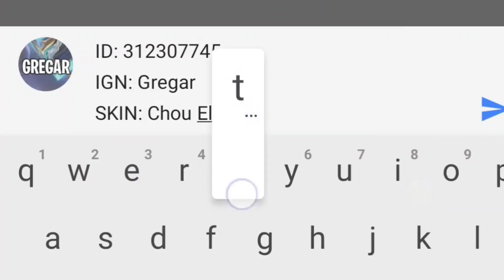BECOME A GODLY PHOVEUS WITH THIS TRICK!! | "UNLIMITED ULTI" | MLBB | PHOVEUS BEST BUILD AND TUTORIAL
I JUST CAN'T SEPARATE PHOVEUS AND FLAMESHOT, THEY JUST SO GOOD WHEN YOU COMBINED HIS SKILLS AND THIS BATTLE SPELL.

THIS NEW HERO: PHOVEUS CAN BE CLAIMED FOR FREE IN THE PARTY TREASURE! (DON'T MISS!)